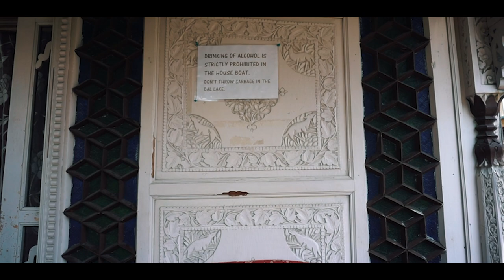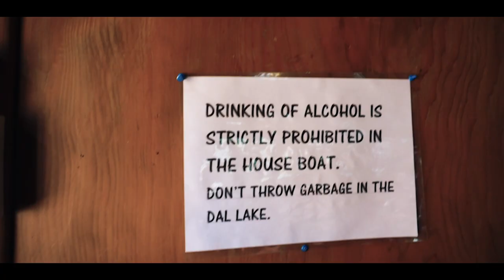One Night in Boat House - Dal Lake | Ladakh Ride 2021